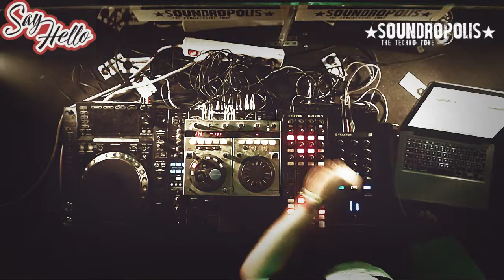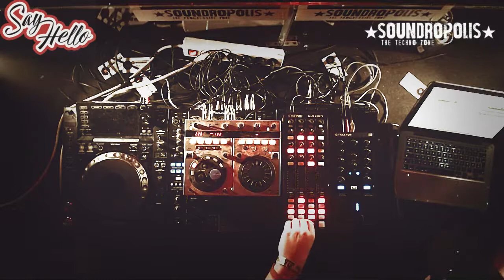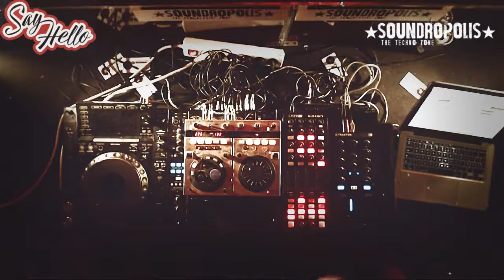TVR Studio present: PHOT (DJ Set) Soundropolis